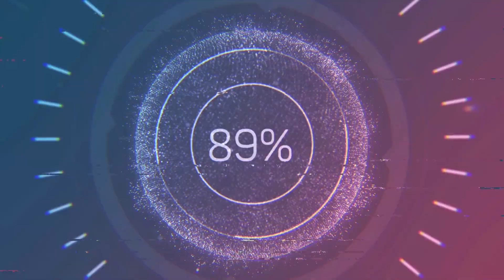Dance Collection [ The beauty of Angle ] ft. tutting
Please watch for the beautiful angles

Please visit Instagram below and check for more!